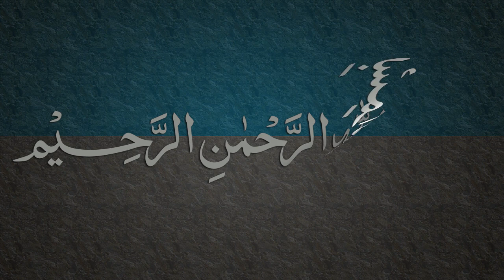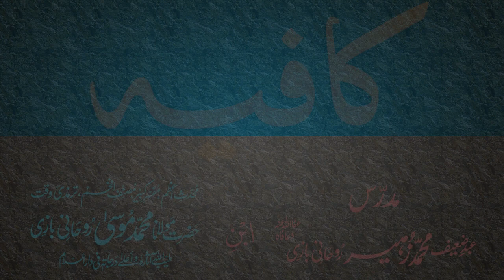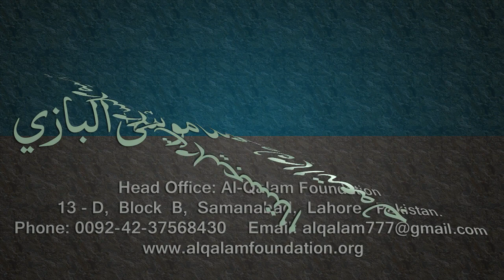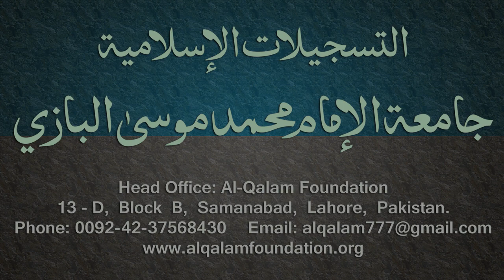Kafia Dars - 41 - Page - 029 - by Maulana Muhammad Zuhair Albazi - 10/03/2006